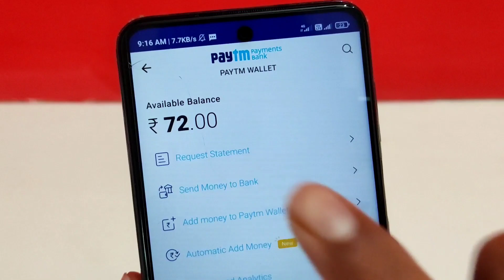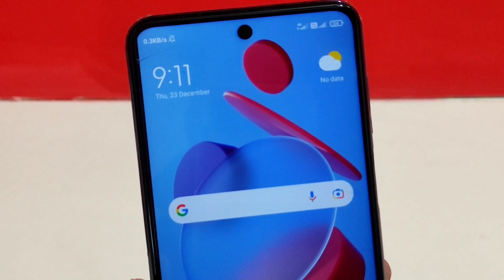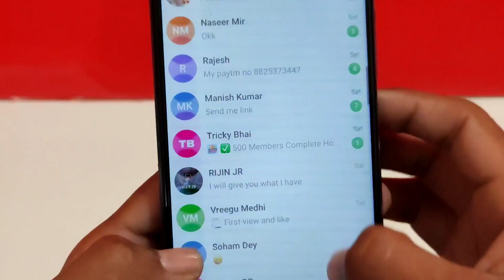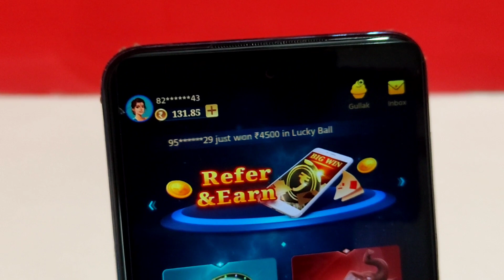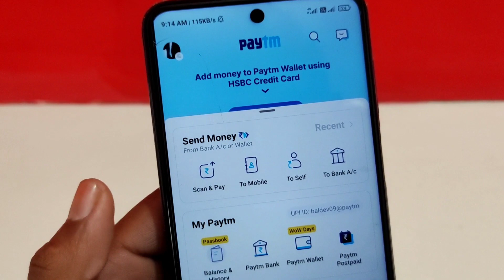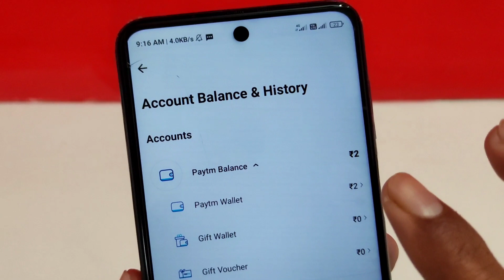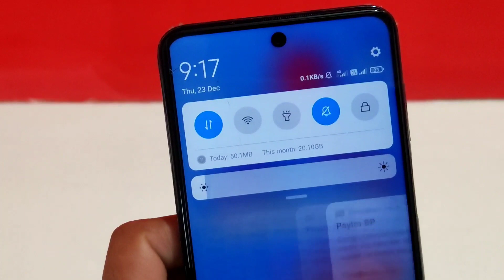🤑Minimum Redeem rs1 Instant Free Paytm Cash | New Paytm Earning App Today 2021 | Best Earning App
paytm cash
paytm
cash
earning
money earning apps for android
apps
earning apps
best paytm cash earning app
earning app
earning apps
new
paytm

1. EARN ₹1000 DAILY PAYTM CASH PLAYING GAMES
2. EASY WAY TO EARN MONEY ONLINE IN 2021 GAMES
3. HOW TO MAKE MONEY ONLINE 2021
4. best earning apps for android 2021
5. best earning apps 2021
6. best paytm cash earning apps
7. paytm cash kaise kamaye
8. earn paytm cash
9. play games and earn paytm cash money online
10. games khel kar paise kaise kamaye